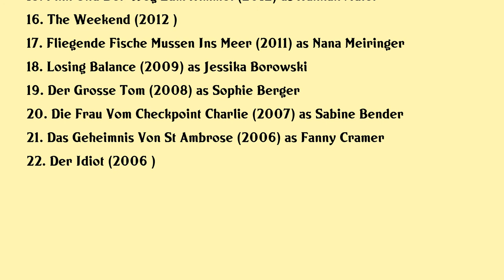Elisa Schlott Movies list Elisa Schlott| Filmography of Elisa Schlott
Elisa Schlott Full Movies List Filmography of Elisa Schlott

Latest movies of Elisa Schlott are:

1. Ostfriesenangst
2. Limbo
3. Narcissus And Goldmund
4. Todliches Comeback
5. Der Richter
6. Goliath 96
7. Safari Match Me If You Can
8. Fremde Tochter
9. The Cricket And The Ant
10. The Fantastic Love Of Beeboy Flowergirl
11. Marie Brand Und Der Schone Schein
12. Agnieszka
13. Nothing As It Was
14. Spieltrieb
15. Finn Und Der Weg Zum Himmel
16. The Weekend
17. Fliegende Fische Mussen Ins Meer
18. Losing Balance
19. Der Grosse Tom
20. Die Frau Vom Checkpoint Charlie

Complete list of movies acted by Elisa Schlott are in this video.

Please Comment down your favorite movie of Elisa Schlott